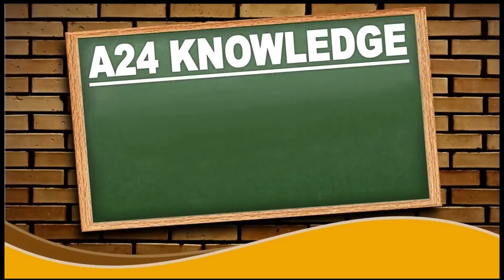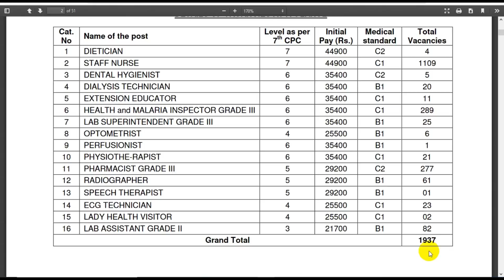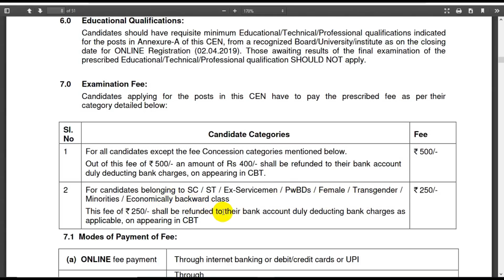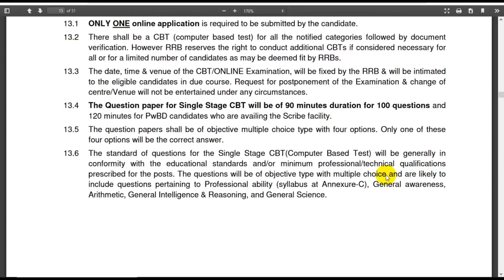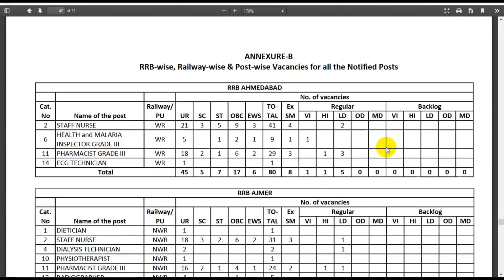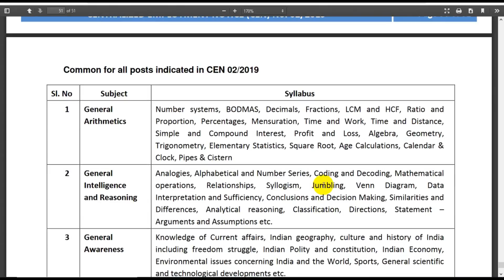Railway RRB Paramedical Recruitment 2019 || RRB Paramedical Online Form 2019 || 12th & Degree Apply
Railway RRB Paramedical Recruitment 2019 with Official Notification and Apply Online Link 2019